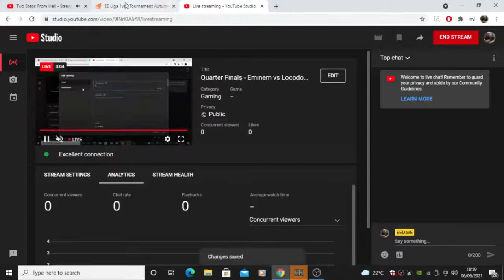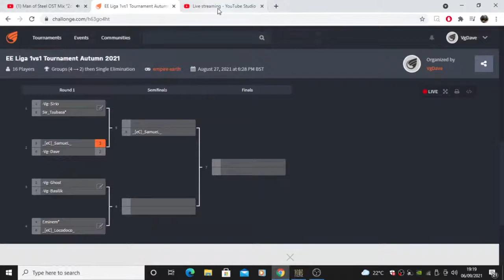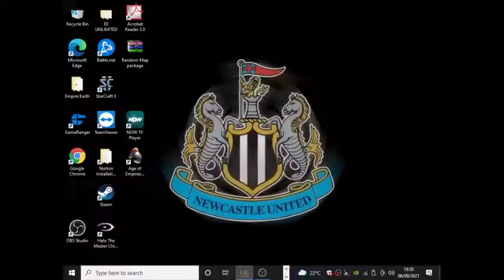Quarter Finals - Eminem vs Locodoco